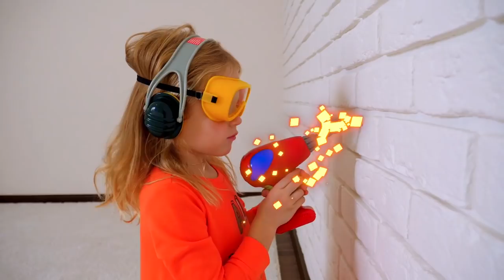Stacy pretend play with funny kitty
Stacy found a toy in the form of a cat. Suddenly this toy turned into a big one and began to take the toys from Stacy.